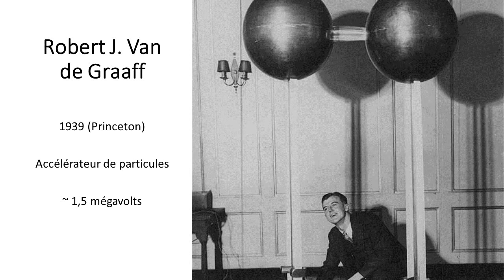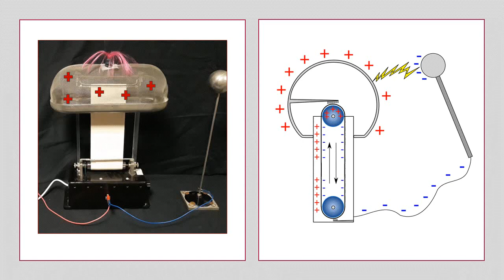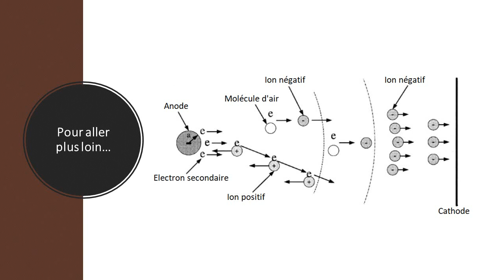Van de Graaff - Fonctionnement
Projet d'augmentation des instruments de la collection d'Instruments de Physique du Département de Physique de l'Université Claude Bernard Lyon 1.
Projet réalisé en 2019 par des étudiants de l'Association des Physiciens de Lyon (APL) avec le soutient de la Société Française de Physique
Etudiants impliqués: Téo AVENTIN, Alexis BOUDON, Amine BOUSSEJRA, Agathe DEPRAZ-DEPLAND, Benoît MANCHON, Stéphane MICHOULIER, Alexandre REVOL, Gaetan SERAUT, Mathilde VAN CUYCK, Kenza ZOUGAGH
Personnel de l'Université et CNRS impliqués: Matthieu MERCURY, Gérard PANCZER, Françoise LANGLOIS et Alfonso SAN-MIGUEL
Remerciements à l'Institut Lumière Matière (iLM) et l'équipe SOPRANO de l'iLM.